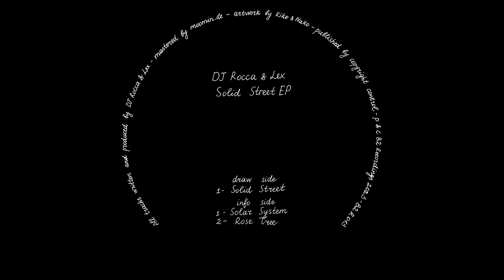DJ Rocca & Lex - Solid Street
Solid Street EP
Label - B2 Recordings
Released - 26th February 2024
Format - Vinyl

DJ Rocca has been an active and widely respected figure in the contemporary Disco and House scene for decades now with releases on the likes of Gomma, Soul Clap Records, Faze Action and Claremont 56. Here he pairs up with the Athens, Greece based producer and DJ Alex Andrikopoulos aka Lex, a key figure in the city's underground electronic music scene, founding the now defunct Radical Soundz record store, running numerous events in the country and also running the imprint, Quantinzed Music.